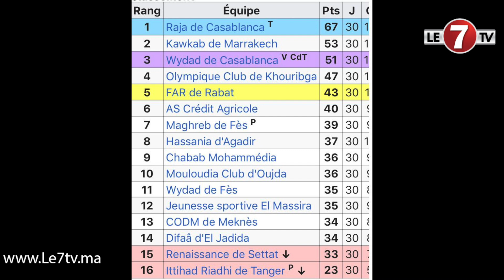تقرير رائع ومفصل عن مسيرة الناخب الوطني " حاليلوزيتش" لاعبا ومدربا رفقة الرجاء ومجموعة من الأندية